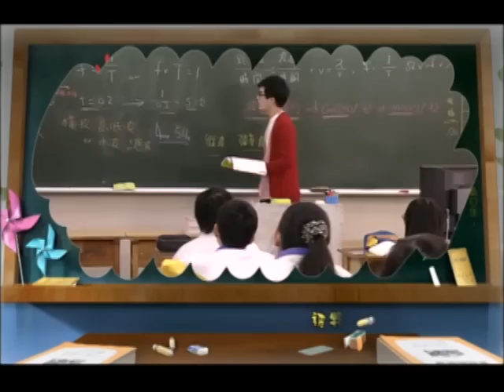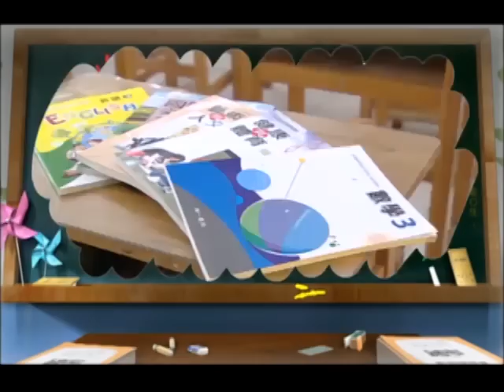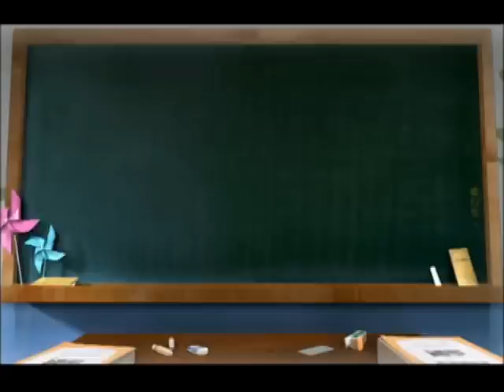我的這一班 第434集 柯南的兩難